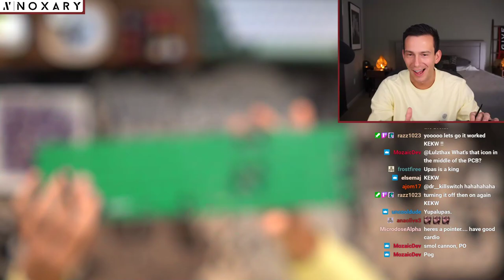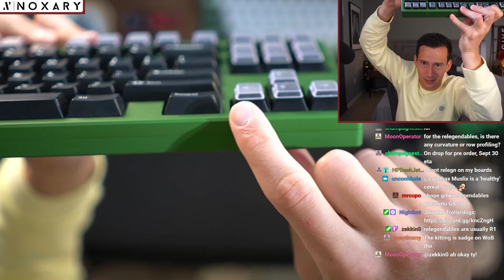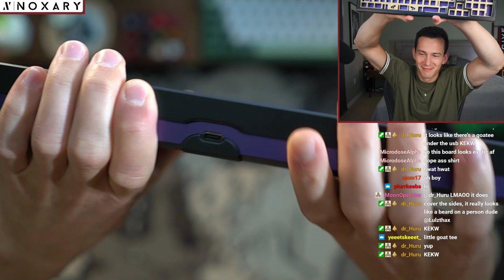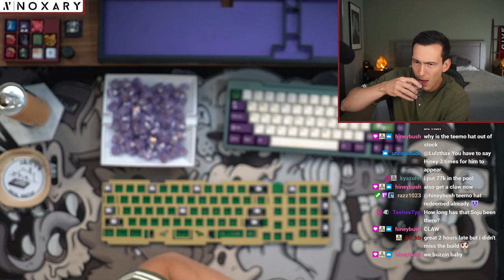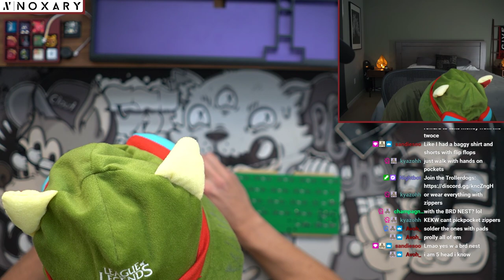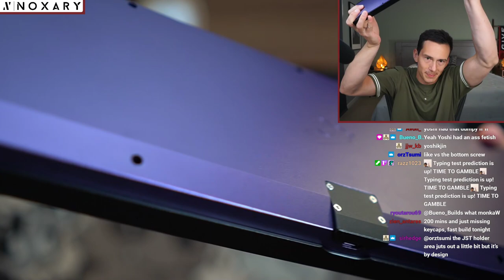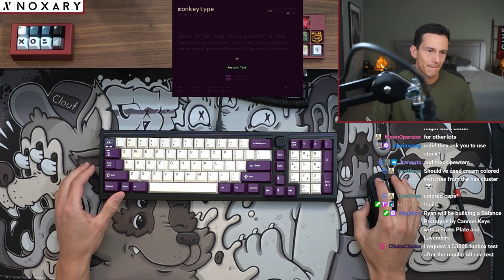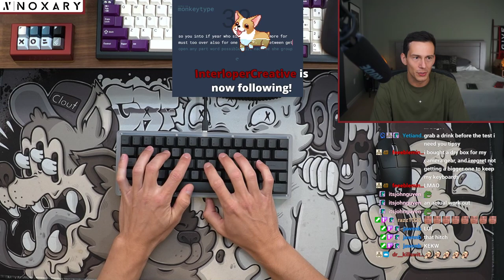CannonKeys Balance Proto Stream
Keyboard: CannonKeys Balance Prototype
Plate Material: Brass Plate
Keycaps:  GMK Violet on Cream
Switches: Lavenders
Stabilizers: Durock